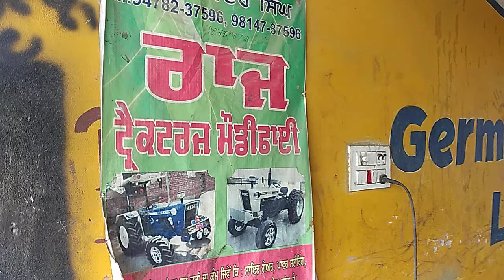Farmtrac modification, Ford modification, swaraj modification, preet modification,,,, distibuter fit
Distibuter fitting, con. No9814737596, 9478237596